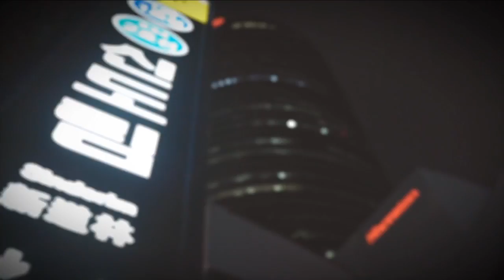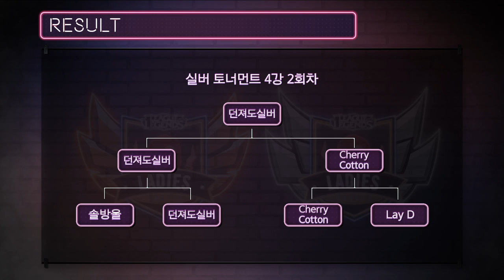2017 LoL 레이디스 실버 토너먼트 2회차 결승전 170903